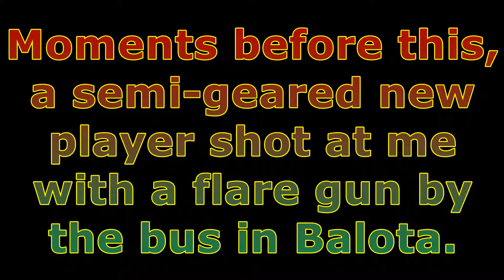DayZ - Bullets in Balota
It was a good day!  4 kills - 1 Death
About the ending -- 2 were off-camera.